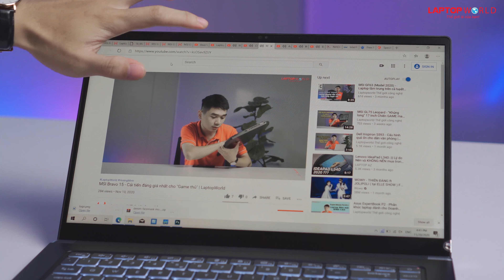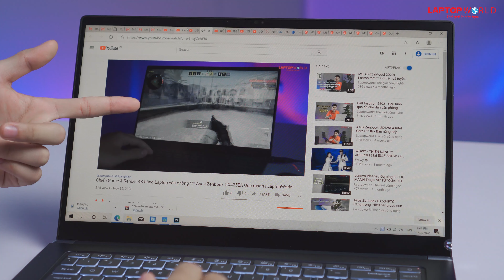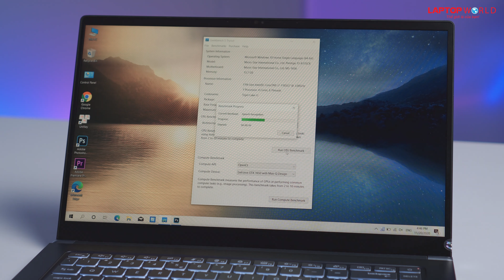MSI Prestige 15 209VN - Cải tiến "SỨC MẠNH" đến từ Intel 11th gen | LaptopWorld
𝗠𝗦𝗜 𝗣𝗿𝗲𝘀𝘁𝗶𝗴𝗲 𝟭𝟱 𝗔𝟭𝟭𝗦𝗖𝗫 𝟮𝟬𝟵𝗩𝗡
👉👉👉 Làm việc mọi lúc, mọi nơi
MSI Prestige 15 A11SCX 209VN có cấu hình siêu khủng
📍 CPU: Intel® Core™ i7-1185G7
📍 Ram: 16GB (8GB x2) DDR4 3200MHz
📍 Ổ cứng: 512GB SSD
📍 VGA: NVIDIA GeForce GTX1650 Max-Q, GDDR6 4GB
👉👉👉 Sản phẩm phù hợp làm
◾️ Thiết kế 2D, edit, render video
◾️ Chơi các tựa game phổ biến hiện nay như LOL, DOTA 2,...
►► Chat tư vấn 24/7: m.me/hoangminhtechco